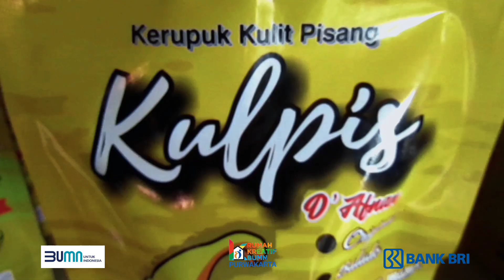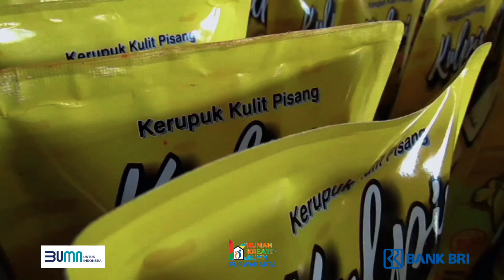Jangan Takut Berbeda UMKM SEHAT NEGARA KUAT | KULPIS KERUPUK KULIT PISANG | UMKM RKB PURWAKARTA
Kulpis kerupuk kulit pisang merupakan salah satu umkm binaan RKB Purwakarta yang terus bersinergi dengan BANK BRI,
Kulpis merupakan salah satu oleh-oleh purwakarta yang diminati oleh berbagai kalangan.

Yuk daftar jadi member rkb purwakarta !!!